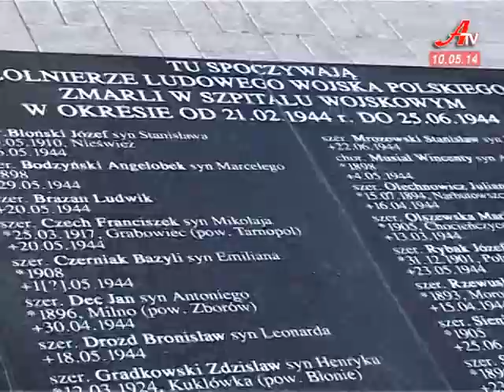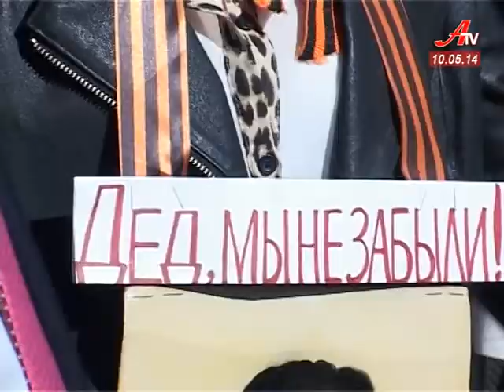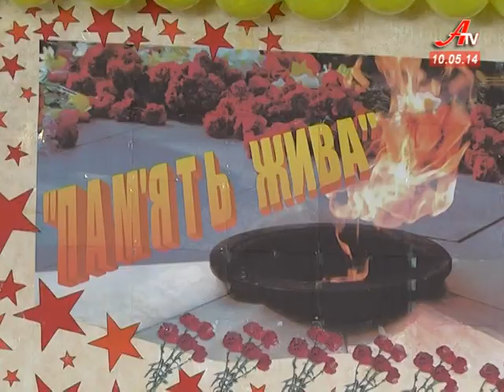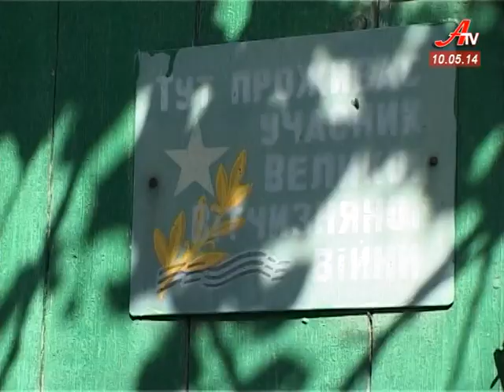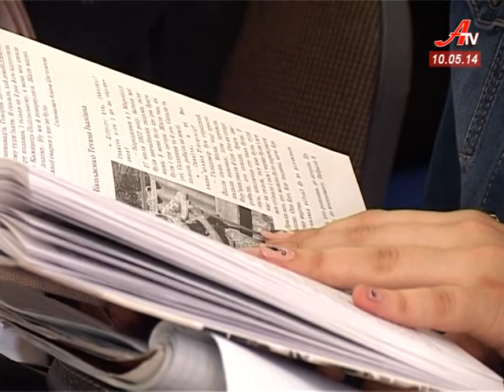''Об'єктив''. Випуск новин за 12 05 2014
- День перемоги -- без сутичок та провокацій. Саме так відсвяткували у Сумах 9 травня.
 - Зі світлинами героїв війни близько тисячі сумчан пройшлися вулицями міста.
 - Пережили... У Сумах презентували книгу спогадів про Другу світову війну.